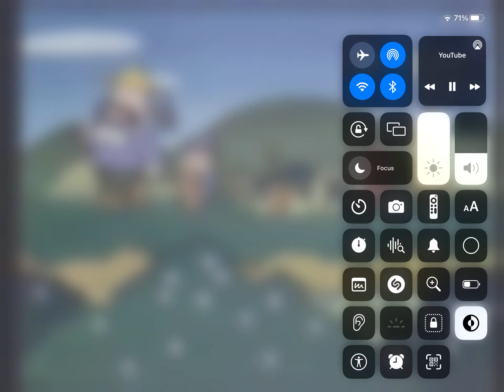October 20, 2023